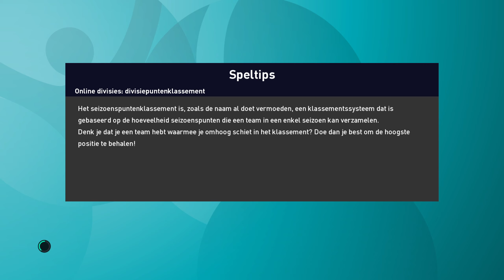EURO2020 1/4 final Belgium-Spain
So Belgium knocked itself in to the quarter finals, next difficult task is waiting, Spain won with 3-0 from Sweden, Belgium only 1-0 against Slovakia.
What can Belgium do in this round?

pc:
cpu: Ryzen 5 5600x
gpu: EVGA Geforce RTX3060
16gb ddr4 RGB corsair
Samsung 980 - M.2 Interne SSD - NMVE
2tb ssd
2tb hdd
27 inch samsung curved screen 144hz